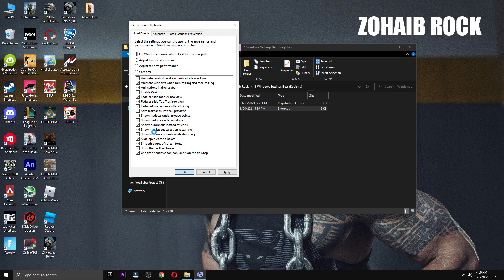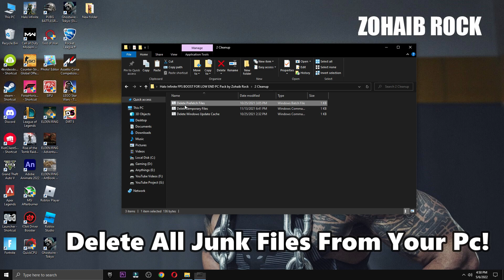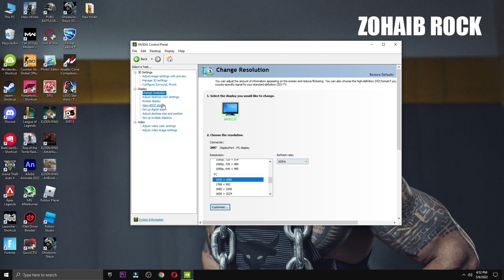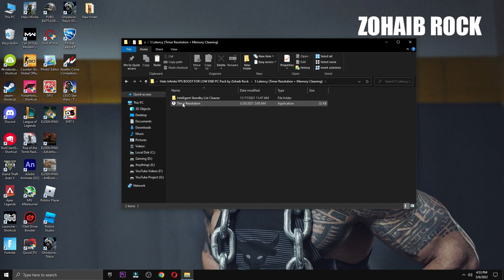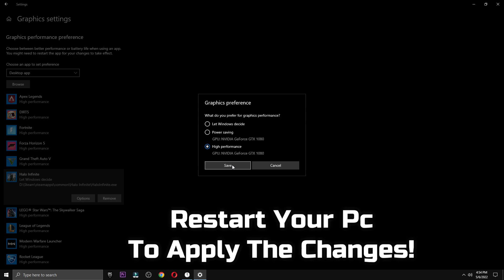🔧 Halo Infinite Season 3: Low End Pc increase performance / FPS with any setup! Best Settings 2023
Halo Infinite Season 3 FPS increase guide For low end pc/ Halo Infinite Season 3 FPS Boost Guide 2023 ✅ Halo Infinite Season 3 Best settings 👍 more fps, fix lag, Reduce input latency and stutter✔️ better fps, boost fps within Halo Infinite FPS BOOST Pack including All GPU Settings!

This video will teach you guys how to optimize Halo Infinite / Halo Infinite  2023 NEW Pack for the best increases possible to boost fps reduce lag stop stuttering fix spikes and improve visuals with the best competitive settings, reduce input lag within Halo Infinite fps battle royale mode which is free to play! -  Halo Infinite fps boost, Halo Infinite stuttering pc, Halo Infinite fps boost all in this video! Halo Infinite best settings Pics.

My Computer (PC) Specs:
CPU: Intel Core i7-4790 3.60GHz
GPU: AMD RX 570 4gb
RAM: 16 GB
Motherboard: ASROCK-Z87 PRO 3
Power Supply: EVGA 80 Plus Bronze 850W